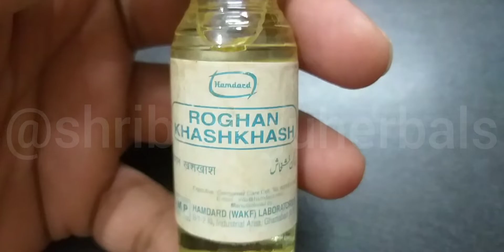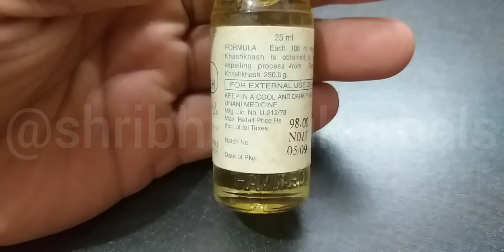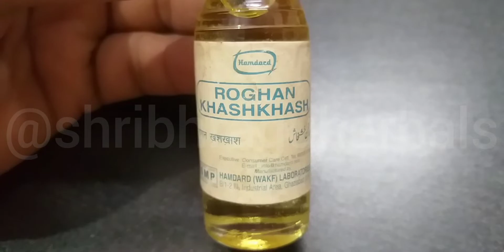सिर्फ 98 रु में हर प्रकार के चर्मरोग को खतम करने की क्षमता रखता है (रोगन खसखस)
To buy any Ayurvedic product or consult plz watsaap here - 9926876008